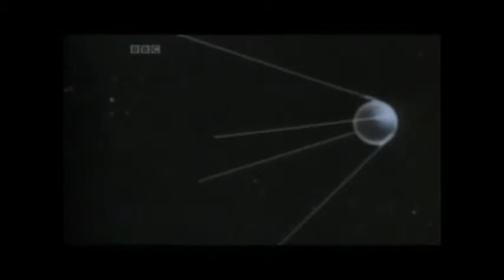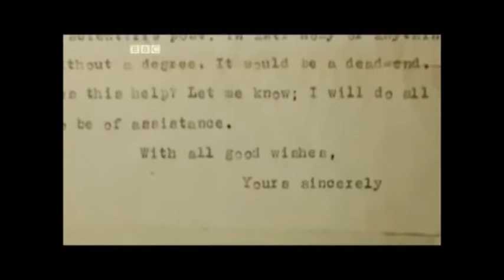Sir Patrick Moore - Astronomer, Broadcaster, Eccentric - Part 1 of 2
Sir Patrick Moore - Astronomer, Broadcaster, Eccentric - Part 1 of the BBC tribute following the death of Sir Patrick Moore